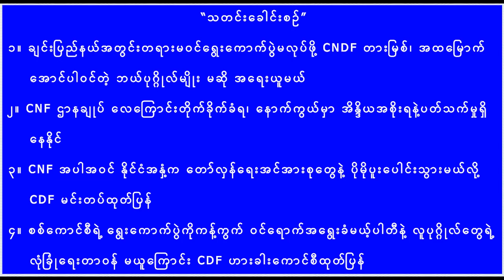The Mindat Post နှင့် Cho Radio မှ ပူးပေါင်း၍ Daai (ဒိုင်ရ်) ဘာသာဖြင့် တင်ဆက်ထားသော သတင်းဖြစ်သည်။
The Mindat Post နှင့် Cho Radio မှ ပူးပေါင်း၍ Daai (ဒိုင်ရ်) ဘာသာဖြင့် တင်ဆက်ထားသော ပြည်တွင်း၊ ပြည်ပသတင်းဖြစ်သည်။

“သတင်းခေါင်းစဉ်”

၁။ ချင်းပြည်နယ်အတွင်း တရားမဝင်ရွေးကောက်ပွဲမလုပ်ဖို့ CNDF တားမြစ်၊ အထမြောက်အောင်ပါဝင်တဲ့ ဘယ်ပုဂ္ဂိုလ်မျိုးမဆို အရေးယူမယ်

၂။ CNF ဌာနချုပ် လေကြောင်းမှ တိုက်ခိုက်ခံရ၊ နောက်ကွယ်မှာ အိန္ဒိယအစိုးရ ပတ်သက်မှုရှိနေနိုင်

၃။ CNF အပါအဝင် နိုင်ငံအနှံ့က တော်လှန်ရေးအင်အားစုတွေနဲ့ ပိုမိုပူးပေါင်းသွားမယ်လို့ CDF မင်းတပ်ထုတ်ပြန်

၄။ စစ်ကောင်စီရဲ့ ရွေးကောက်ပွဲကို ကန့်ကွက်ကြောင်း၊ ဝင်ရောက်အရွေးခံမယ့်ပါတီနဲ့ လူပုဂ္ဂိုလ်တွေရဲ့ လုံခြုံရေးတာဝန် မယူကြောင်း CDF ဟားခါးကောင်စီထုတ်ပြန်